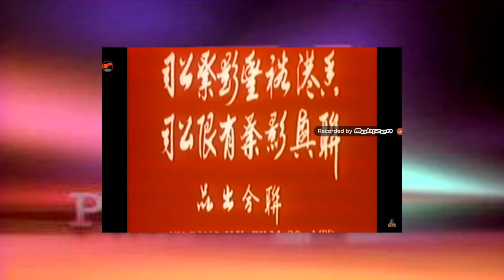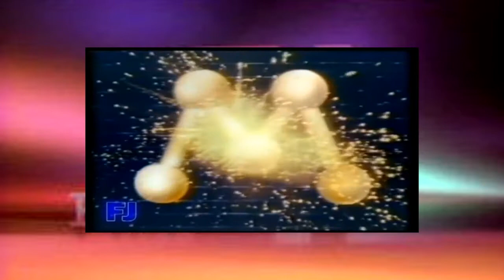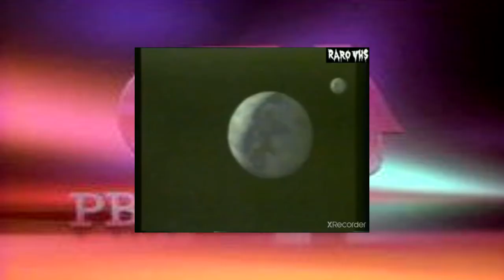PBS Logo Bloopers Episode 11: Thanksgiving's On The Way Soon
[Tantums: None]
[Nuclear bombs: 1]
Fourth Wall Breaks: 1]
[Triggered: None]
[Crotch Kicks: None]
[Barfing: None]

Partner Rating: TV-14-DLSV
Show: PBS Logo Bloopers
Season: 1
Episode: 10
Release Date: 11/21/21
Year: 2021
Today: Friday
Time: 9:00

Starting with the Voices of:
Microsoft Sam: Himself
Microsoft Mike: Himself
Microsoft Mary: Herself
Microsoft Anna: Herself
Microsoft Zira: Herself
Microsoft David: Himself
Microsoft Hazel: Herself
Microsoft Lili: Herself
Microsoft Mark: Himself
Microsoft Susan: Herself
Microsoft Brutus: Himself
Microsoft Freddy: Himself
Microsoft Peter: Microsoft Brutus
Microsoft Amos: Microsoft Freddy
Microsoft Elsa: Herself
Microsoft Sean: Himself
Natural Microsoft Sam: Himself
Natural Microsoft Mike: Himself
Natural Microsoft Mary: Herself
Microsoft Jack Vista: Himself
Microsoft Junior Vista: Himself
Radar Overseer Scotty: TruVoice Adult Male #1
Jimmy Doors: TruVoice Adult Male #2
Hank O’Hare: TruVoice Adult Male #3
Guy S. Free: TruVoice Adult Male #4
Harvey Zilth: TruVoice Adult Male #7
Sidney Sternberg: TruVoice Adult Male #8
Joey Greenwood: Microsoft Freddy
Sophie Hathaway: VoiceForge Kayla
Claire Strickland: Microsoft Anna
Delilah Bateson: Microsoft Anna
Alice Knight: Microsoft Anna
Beulah Glover: TruVoice Adult Female #1
Abby Jenkins: TruVoice Adult Female #2
Microsoft Sarah: Herself
Microsoft Catherine: Herself
Noah Jones: Microsoft Mike
Penny Jones: VocalWare Susan
Jason Jones: ScanSoft Daniel
Erin Smith: Robosoft #4
Christy Smith: ScanSoft Jennifer
Haley Blue: Microsoft Anna
Martin Lernout: L&H British Male #1
Martha Hauspie: L&H British Female #1
Michael Lernout: L&H Michael
Michelle Hauspie: L&H Michelle
Lincoln Loud: TruVoice Eddie
Leni Loud: Microsoft Mary
Lori Loud: Robosoft #4
Lynn Loud: Robosoft #4
Lucy Loud: Microsoft Mary
Lola Loud: TruVoice Wanda
Lana Loud: TruVoice Julia
Lisa Loud: TruVoice Wanda
Lily Loud: Robosoft 4
Rita Loud: Jill Talley
Patrick McRick: NoteVibes Rick
Lillian: NoteVibes Rina
Troy Martin: IVONA Joey
Cory Moon: IVONA Brian
NCSFan2021: Microsoft George
Kelvin Garrison: TruVoice Adult Male #6
Harry Donaldson: Microsoft Mike
1965 Rede Globo: Male US
1966 Rede Globo: IBM Michael
Evil Miss M: Microsoft Azure Aria (Neural)
Natalie Hawkes: Microsoft Mary
Maya Logan: RoboSoft 4
Colleen Springs: Robosoft 5
PinkViacom: TruVoice Amos
Also Starting:
Miss Madson: Microsoft Azure Sara (Neural)
Jenny Madson: Microsoft Azure Jenny
Kim Possible: Microsoft Mary
Dorothy the Dinosaur: NeoSpeech Julie
Wags the Dog: VoiceForge Professor
Tsusaka Kadoya: Loquendo Dave
Sougo Tokiwa: Cepstral David
Izzy Garcia: IVONA Kimberly
Javi Garcia: IVONA Joey
Amelia Jones: NeoSpeech Julie
Sweetie Cooke: IVONA Emma
Luka Millfy: VoiceForge Princess
Athena Asamiya: VW Julie
Silver Silvato: Loquendo Steven
Henry Kasarle: Cepstral David
Elisa Fuchsia: IVONA Salli
Alexandra KittyKat: Loquendo Susan
Ian Dominic: NeoSpeech James
Geneva Panthera: VE Veena
Ashley: Microsoft Azure Ashley
Lyle Loud: Cepstral David
Elsa: Herself (Idina Menzel)
Anna: NeoSpeech Julie
K75W: Microsoft Mark
Software Used:
WordPad
NotePad
Balabolka
Youtube To Mp3
Voicemaker.in
Audacity
File Explorer
Vegas Pro. 15
Snip & Sketch
Paint.NET